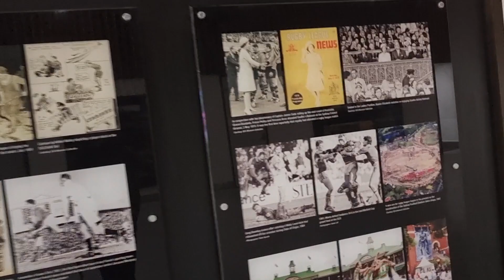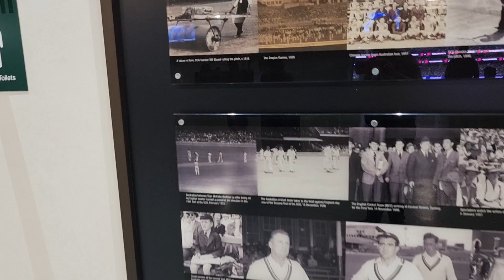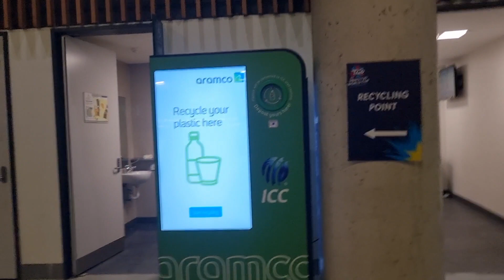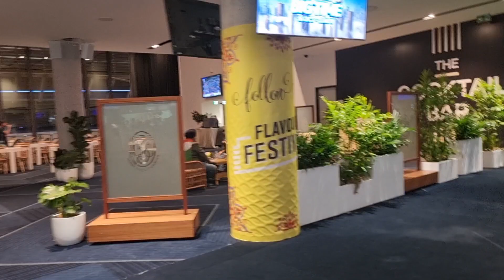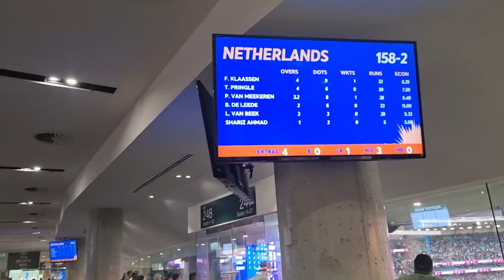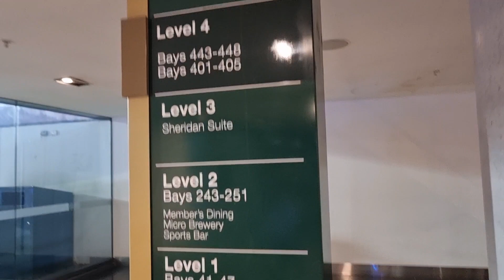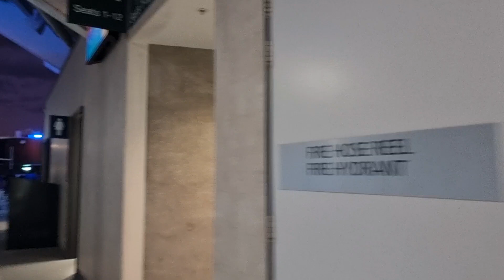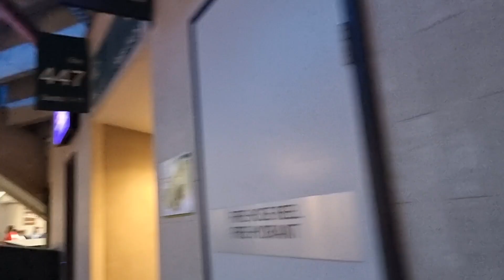Visit the Sydney Cricket Ground with your own eyes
অস্ট্রেলিয়ান ক্রিকেটের জন্মভূমি